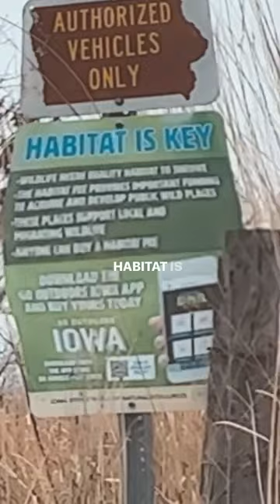Read The SIGN! 😂